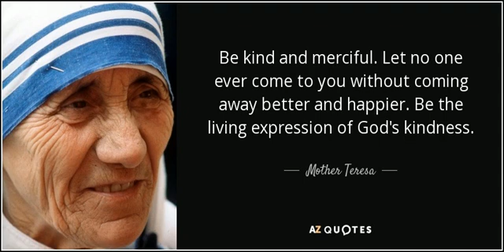Merciful as the Father March 1st Kan